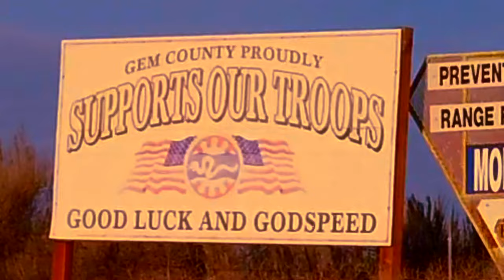Desert Storm Was Over 30 Years Ago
And this sign is faded.